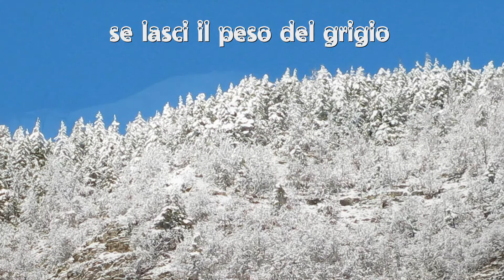Fellicarolo-Incontri un mondo......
Passeggiata, in una bella giornata di sole, da Casa Re alle cascate del Doccione.